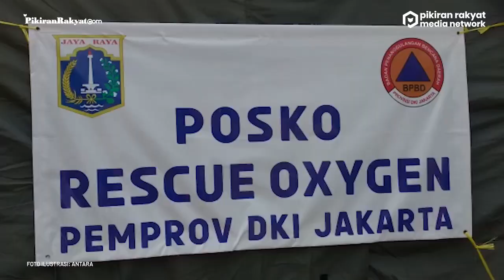Dirikan Posko di Monas, Pemprov Jakarta Batasi Jatah Pengisian Tabung Oksigen bagi Rumah Sakit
Kepala Bidang Sumber Daya Kesehatan Dinas Kesehatan DKI Jakarta, Purwadi, menjelaskan, satu rumah sakit mendapat jatah pengisian gratis sebanyak 10 tabung oksigen ukuran besar.
Kemudian, rumah sakit mengantarkan sebanyak 10 tabung oksigen kosong ke Posko Rescue Oxygen yang saat ini didirikan di Monas Jakarta Pusat untuk dibawa oleh armada truk dan petugas Pemprov DKI Jakarta ke tempat pengisian di kawasan Cilegon.
Pemprov DKI Jakarta mengerahkan jajaran lintas Organisasi Perangkat Daerah (OPD) untuk mempercepat proses pengangkutan oksigen dalam volume besar. Tabung oksigen yang telah diisi dibawa kembali ke Monas, kemudian pihak rumah sakit dapat mengambilnya.
Amir Faisol/PRMN
Vid. Editor: Dwi Cahya/PRMN